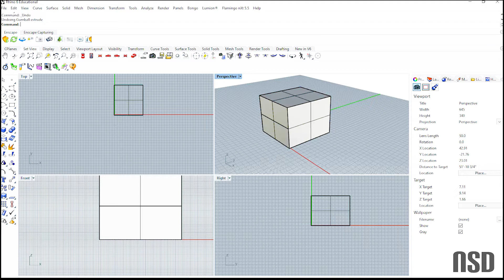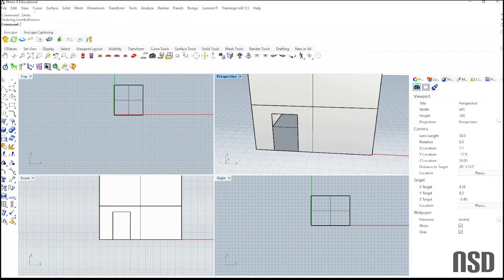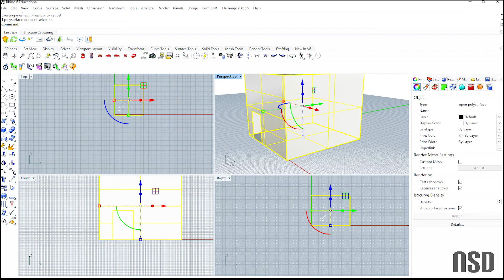Rhino 6 for SketchUp enthusiasts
Based on the comments from the first video, I made some recommendations.